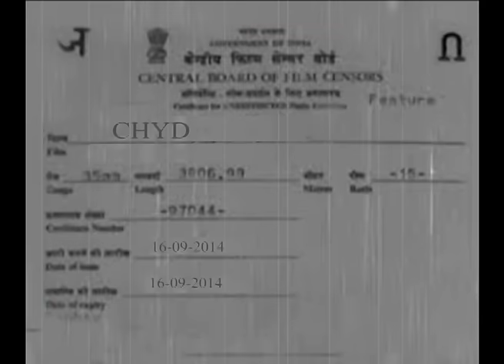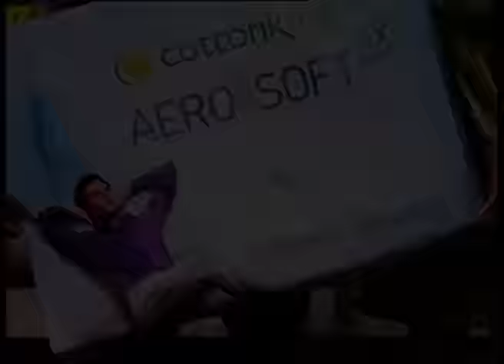थुक्रटवाडीत केला "Tirangaa" चा कॉमेडी रिमके | Chala Hawa Yeu Dya | Ep. 17 | Zee Marathi Classics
झी मराठीवरील सुप्रसिद्ध 'चला हवा येऊ द्या' कार्यक्रमात, आपल्याला नेहमीच हास्यस्पद विनोदांची अफलातून मेजवानी पाहायला मिळते. तरी ह्या एपिसोड मध्ये सागर कारंडे, भाऊ कदम, भारत गणेशपुरे आणि कुशल बद्रिके यांनी सादर केलेल्या "Tirangaa" चा कॉमेडी रिमके पाहून तुमचे पोट दुखेल, त्यासाठी हा विडिओ नक्की पहा.